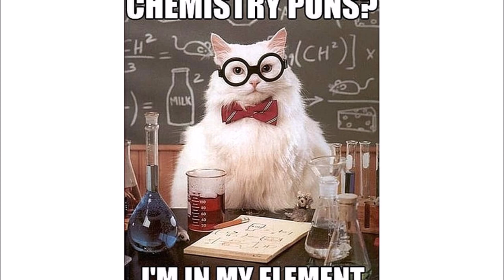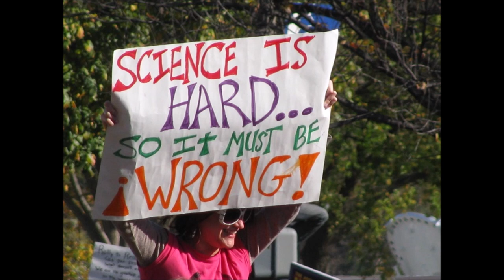Little Laughing Monkey (Revised)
The Tex Zepp Band
Lyrics, Music, Arrangement - Tex Zepp
All Vocals - Tex Zepp
Lead Guitar - Tex Zepp
Rhythm Guitar - Flexus Zepp
Harmonica - Big Time Zepp
Bass Guitar - Mooch Zepp
Processed Drums - Marcus Arillius Zepp
Video - Uncle Mork Zepp